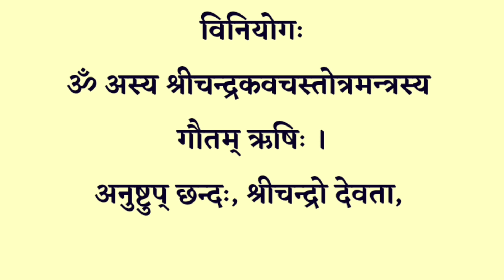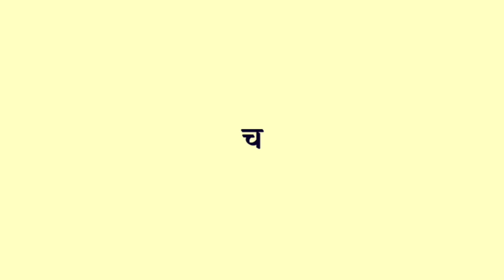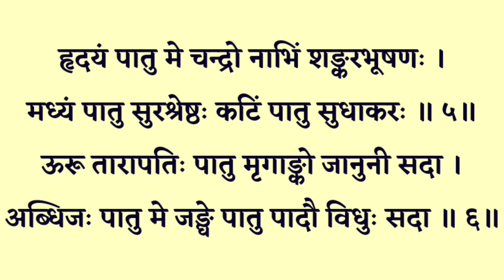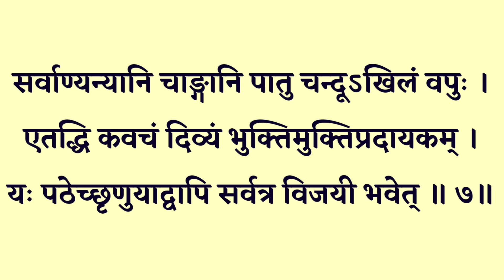वैशाख पूर्णिमा स्तोत्र|| चन्द्र कवचम्|| Chandra Kavacham| सुख शांति धन वैभव की प्राप्ति के लिए सुनें